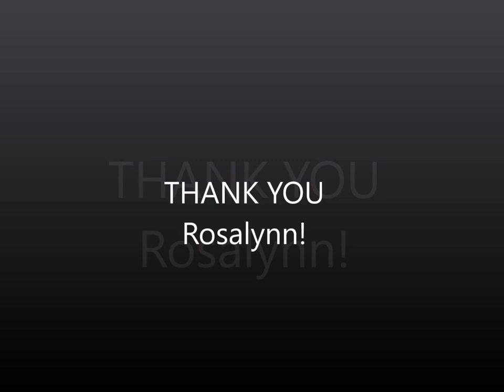Living Well Voice Behind the Blog Pt.3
On this episode of "Living Well" we continue our series of the 'Voice Behind the Blog' with special guest Rosalynn Lasley.  Rosalynn shares some special stories of motherhood you won't want to miss.